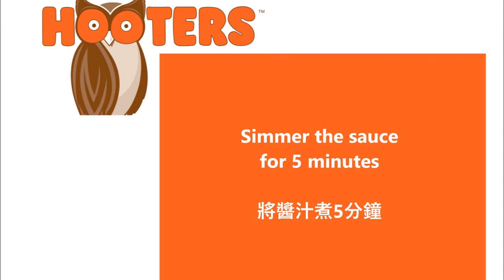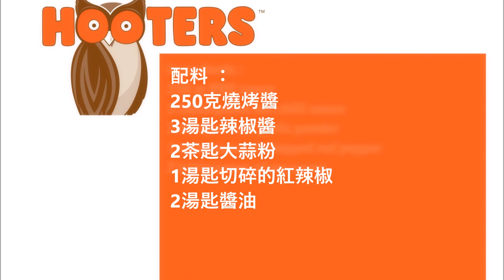Hooters Daytona Beach Sauce (Copycat Recipe) / Hooters 代托納比奇沙司 (山寨食譜)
English :
250 gr BBQ sauce
3 tablespoons hot chilli sauce
2 teaspoons of garlic powder
1 tablespoon of chopped red pepper
2 tablespoons of soy sauce

Chop the peppers very finely and put them in a saucepan with the remaining ingredients and mix well, then cook for 5 minutes.

中文：
250克燒烤醬
3湯匙辣椒醬
2茶匙大蒜粉
1湯匙切碎的紅辣椒
2湯匙醬油

將胡椒切碎，將其與其他成分放入鍋中，攪拌均勻，然後煮5分鐘。